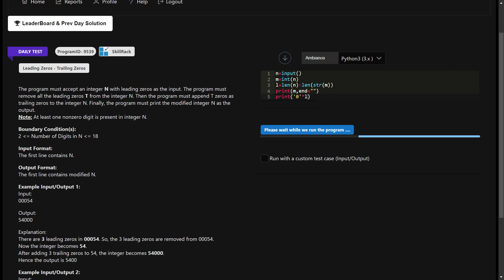SKILLRACK | DAILY TEST | 10/10/2023 | LEADING ZEROS - TRAILING ZEROS | PROGRAM ID 9539 | PYTHON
SKILLRACK | DAILY TEST | 10/10/2023 | LEADING ZEROS - TRAILING ZEROS | PROGRAM ID 9539 | PYTHON PROGRAMMING ||
skillrack dc
skillrack
skill rack
skillrack dc
dc